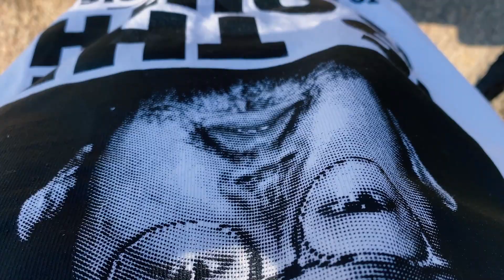個人理髪店のブランディング初級戦略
１、ペルソナを設定する

２、自店舗のブランド要件を定義する

３、適切なメディアで発信する

撮影機材のご紹介
📷カメラ
◆SONY フルサイズミラーレス一眼 α7RM3 ボディ ILCE-7RM3
◆SONY ズームレンズ FE 24-105mm F4 G OSS
◆SONY α6300 ILCE-6300 B
◆SIGMA 16mm F1.4 DC DN
2004年　自由を愛する男性向けバーバーショップ
「Men's Hair Atelier Soleil Levant」開業

2014年　バーバーショップのブランディングできるカットクロス（カッティングケープ）の「Barber & apparel 中村商店」ローンチ

2018年　脳汁垂れ流すラヂヲ「なかむラヂヲの時間です™️」開局

2019年　10分で理解していく零細理髪店舗の運営ノウハウを中心としたユーチューブチャンネルを目指してリプロダクト。

それぞれのメディアコンテンツの素材を素敵にエディットしていただいている仮面夫婦プロジェクトさん